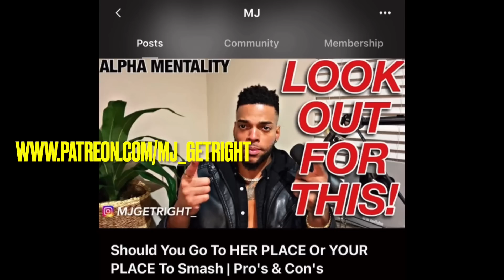NEVER LET A WOMAN TO DO THIS TO YOU!